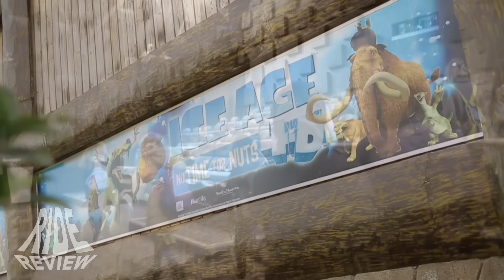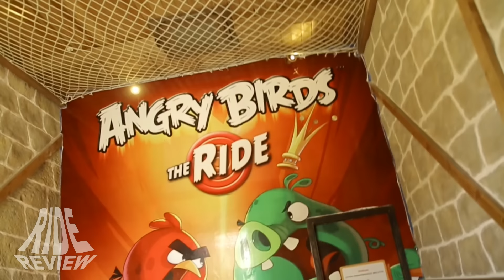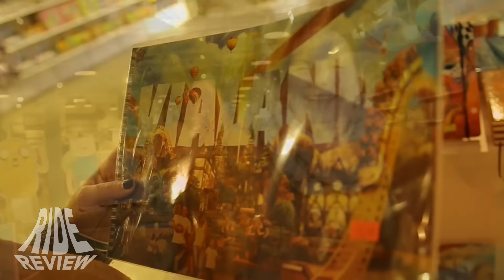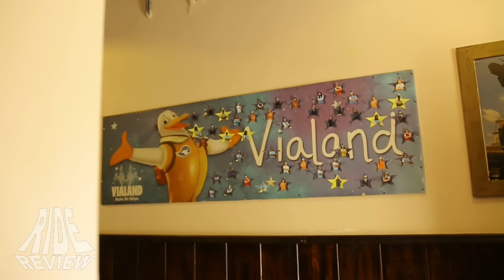[Doku] VIALAND - Der erste Freizeitpark der Türkei - Freizeitpark Check